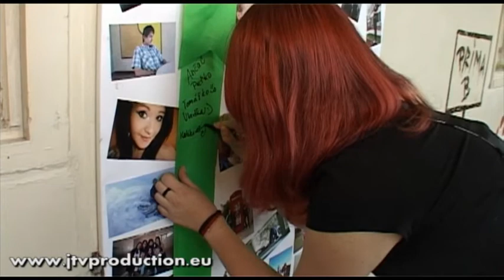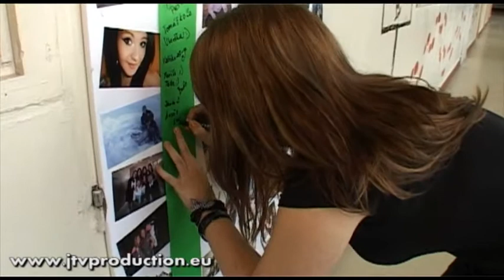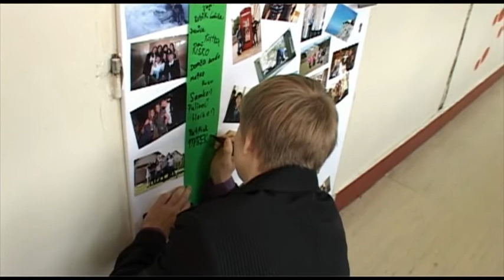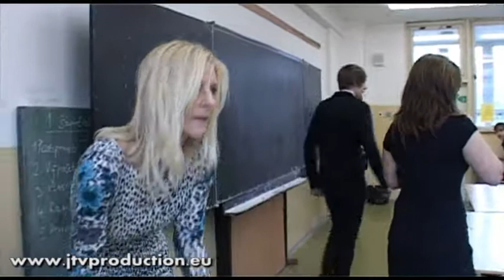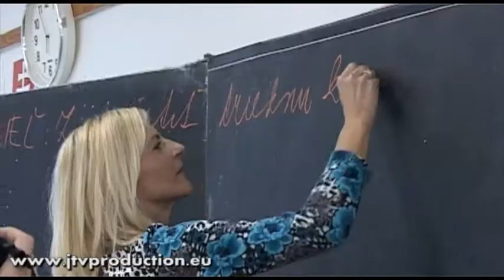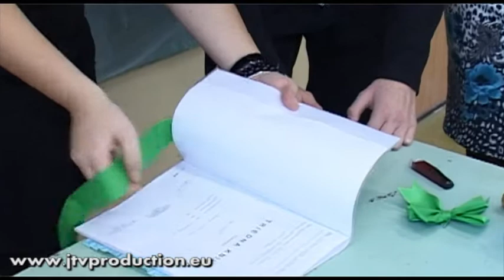Stužková Gymlet, oktáva A - 1